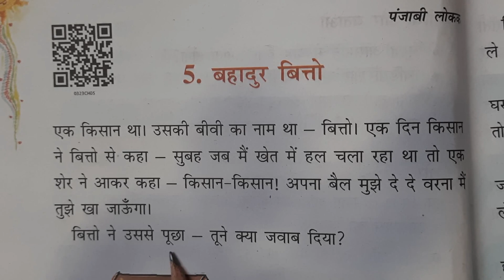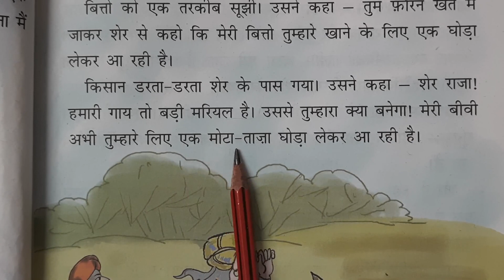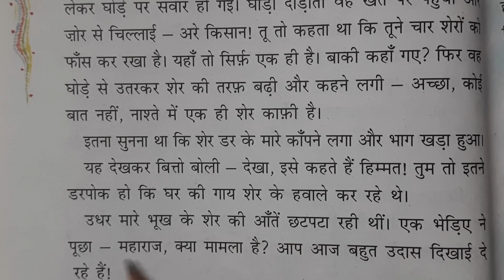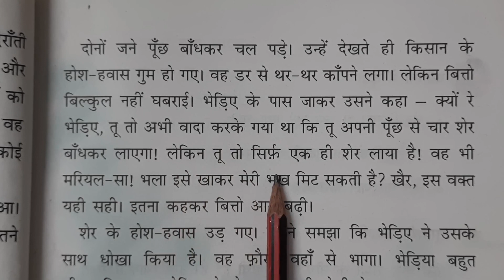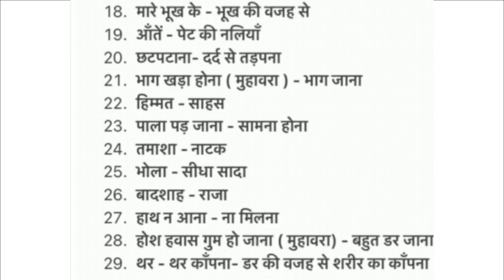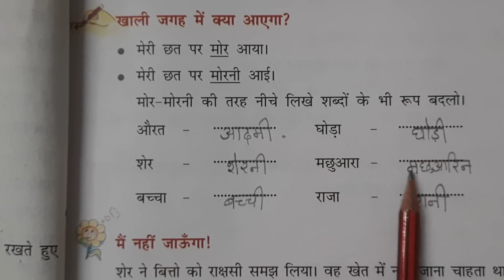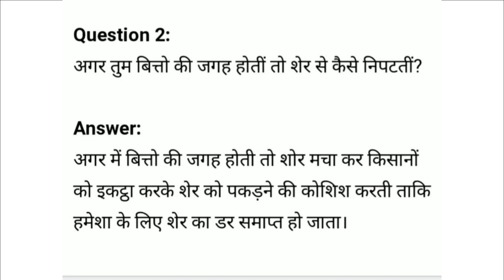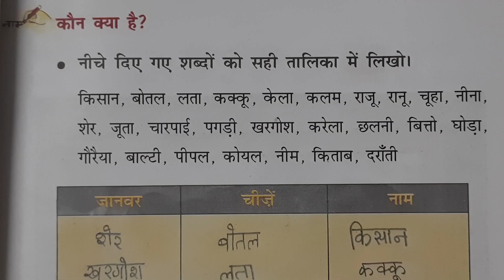Class 3 / Hindi ch-5 - Bahadur bitto with malayalam explanation / shabdaarth/solved question answers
Hello students

This video contains class 3 , hindi chapter 5 bahadur bitto , with malayalam explanation , shabdaarth and solved question answers , ncert .

🔶List of Chapters and Video links :-